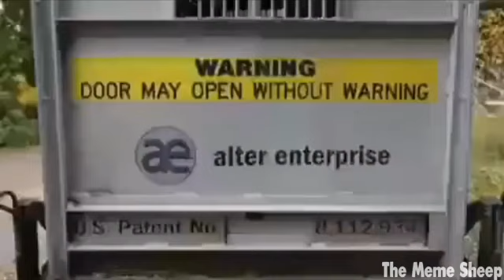Be Mindful Of Where Are You Put Your Tripod